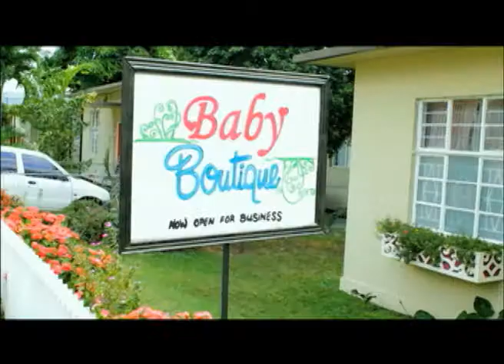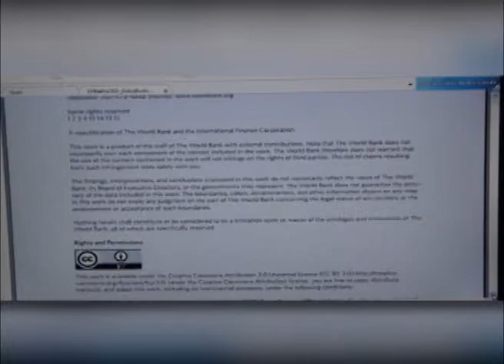Jamaica down 5 places in the World Bank's 2014 Ease of Doing Business Report - OJR Oct. 28, 2013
Jamaica down 5 places in the World Bank's 2014 Ease of Doing Business Report - The Owen James Report - October 28, 2013

Jamaica has slipped five places to 90 in the World Bank's 2014 Ease of Doing Business report which measures the economies of 189 countries. Disaggregated data from the 2014 Ease of Doing Business Report which is effective as at June this year shows that despite significant improvements in paying taxes, the island fell short in four major areas.